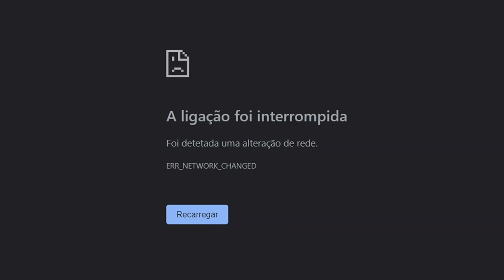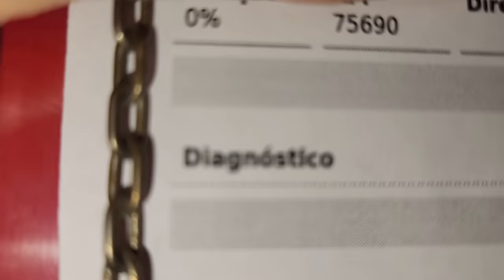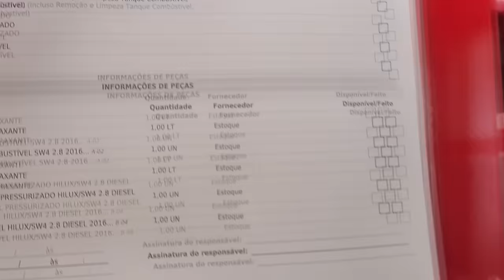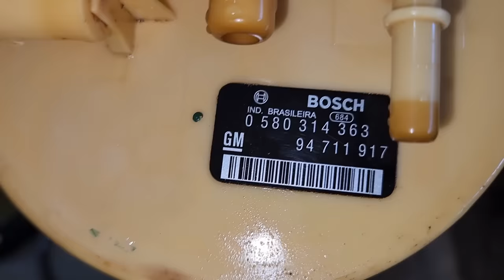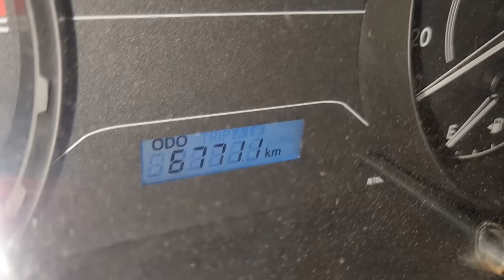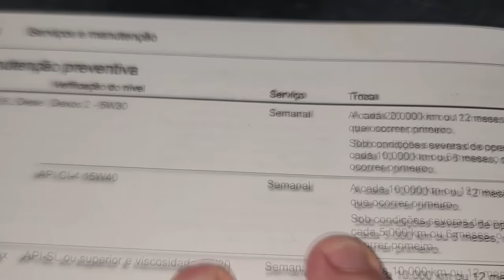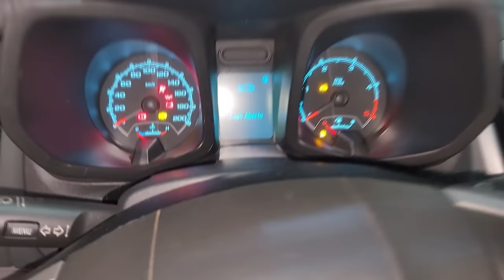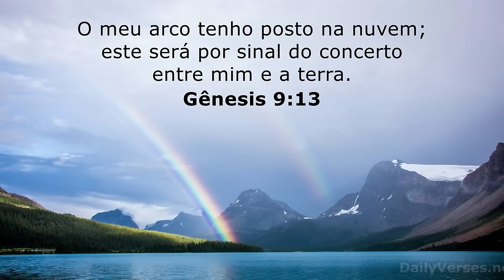EP. 1257 // Biodiesel é bom? S10 2012 180 CV Com Problemas na BOMBA! Hilux LIMPEZA TANQUE Pós Compra